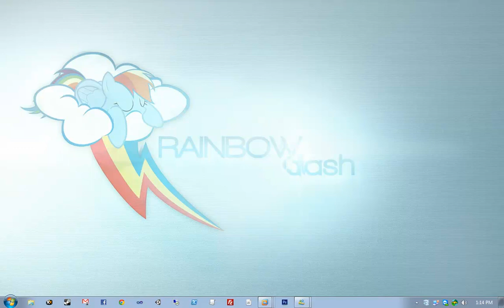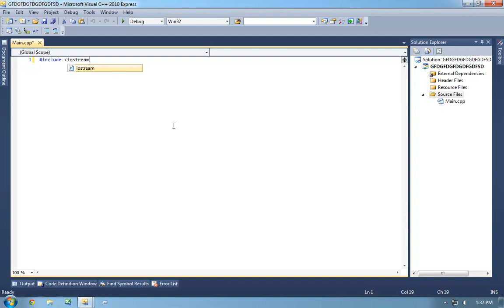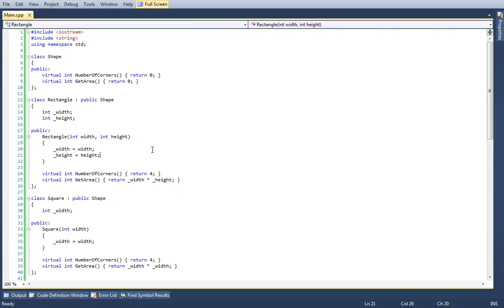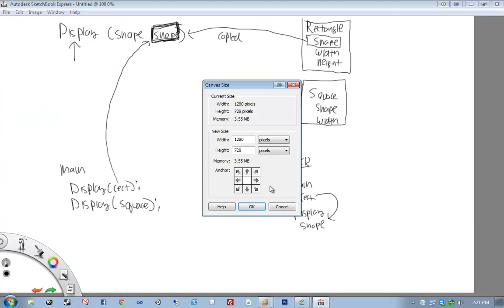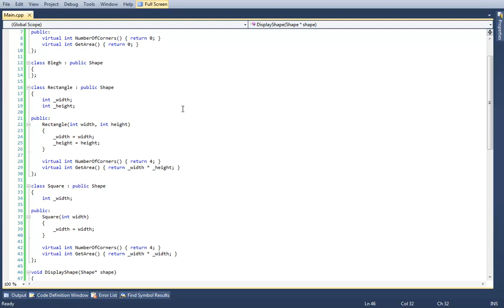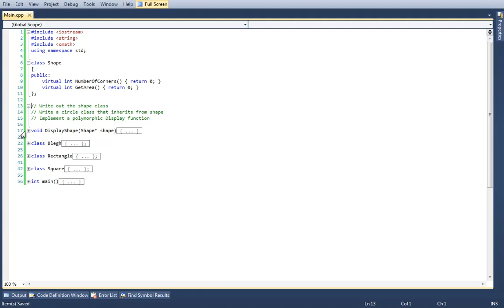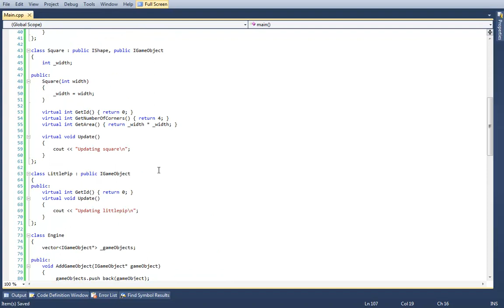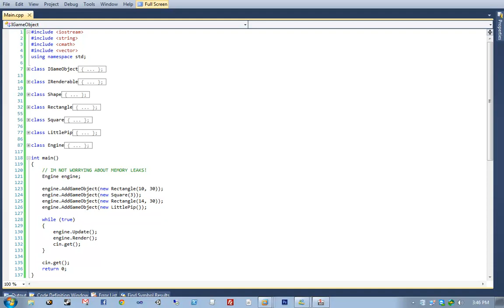🔴 C++ Programming for Beginners • C++ Course • C++ Tutorials • Learn Coding • C++ Basics • (Pt. 15)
00:00 - Exploring Inheritance with Classes
02:11 - Representing an Inventory with a Class
04:36 - Exploring Inheritance and Polymorphism with Objects
06:57 - Exploring Inheritance with Products
09:10 - Public Inheritance and Special Product Objects
11:14 - Inheritance and Repurposing Classes
13:32 - Understanding the Instantiation of a Special Product
15:46 - Benefits of Inheritance
17:40 - Protected Accessibility Modifiers
20:21 - Object-Oriented Programming in Statically Typed Languages
22:21 - Compile Time Types and Casting in C++
25:05 - Confusion with Dynamic Typing and Static Typing
27:22 - Private Inheritance in C++
29:23 - Representing Additional Shapes with Virtualness
31:42 - Understanding Inheritance in C++
34:36 - Expressing Intent to the C++ Compiler
36:52 - Invoking the Method of Square or Rectangle
38:52 - The Problem of Virtual Function Pointer Tables
41:06 - Explaining Pointers with a Whiteboard Demo
43:40 - Passing by Value vs. Passing by Reference
45:43 - Memory Layout of Rectangles and Squares
48:05 - Disappearance of Shape Members
50:10 - Fixing the Stack Frame with Pointers
52:32 - Passing Pointers to Objects in the Main Stack Frame
54:59 - Understanding Virtual Function Pointer Tables
57:07 - Compile Time Type Determination and Accessibility
59:14 - Proving the Existence of a Rectangle Object
1:01:01 - Exploring the Rectangle with the Shape Pointer
1:03:40 - Understanding Memory Addresses and Pointer Tables
1:06:00 - Every Function Gets an Address in Memory
1:08:39 - Understanding Virtual Function Pointer Tables
1:10:38 - Function Pointers and Virtual Function Tables
1:12:55 - Instantiation and Virtual Function Pointer Tables
1:15:18 - Explaining Virtual Functions and the Virtual Keyword
1:18:09 - Debugging a Nightmare Bug
1:20:36 - Virtual Functions and Polymorphism
1:23:08 - Implementing Polymorphic Display Function
1:25:52 - Usefulness of Inheritance in C++
1:27:55 - Abstract Members and Classes
1:30:26 - Why Line 80 is an Error
1:32:00 - Definition of an Interface
1:35:05 - Creating an Awesome Interface with iShape
1:37:44 - Benefits of Multi-Inheritance
1:40:07 - Implementing the Update Method
1:42:18 - Polymorphism and Interfaces in Game Engines
1:44:58 - Combining Inheritance with Interface Implementation
1:47:00 - Refactoring the Shape Class
1:49:14 - Exploring Inheritance in Programming
1:52:04 - Classes as a Convenience for the Programmer
1:54:40 - Exploring Private Inheritance and Constancy
1:56:51 - Working on the Vending Machine Exercise

Learn C++ programming. These 16-part C++ tutorials provide a full introduction to all the C++ basics, fundamentals, and core concepts of C++ programming for beginners. Learn coding - learn C++ programming the easy way.

Enter the world of object-oriented programming as a beginner, or expand your programming knowledge with a C++ course taught by top-rated instructors. Apart from teaching you the fundamental programming concepts using C++ programming, this course also covers the tools, how to write code, debug features, explore customizations, and start writing programs right away. It's one of the best courses to learn C++ programming with so many tips, examples, and exercises.

Note: Even though this is a legacy C++ tutorial, it is still one of the best C++ courses available with a focus on C++ programming for beginners.